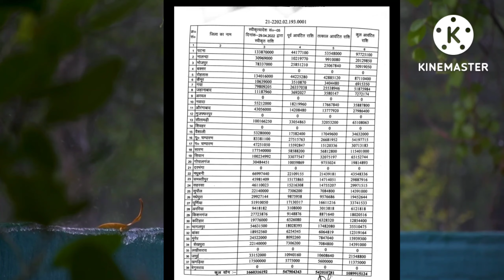शिक्षकों के वेतन भुगतान के लिए आंवटन जारी | Niyojit latest salary update | SSA Allotment update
शिक्षकों के वेतन भुगतान के लिए आंवटन जारी | Niyojit latest vetan update | SSA Allotment